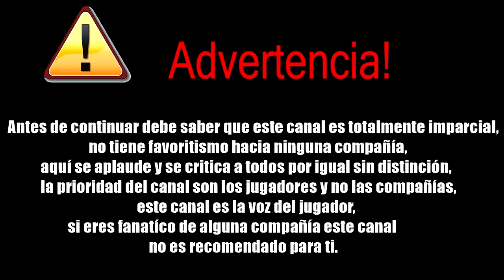RDR2 duraria 65 horas | SONY da más señales de Ps5 | Capcom aprendió de sus "errores"